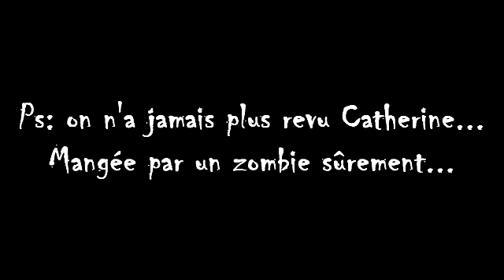Trailer Halloween 2013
DEMAIN ... 1er novembre HALLOWEEN Rendez-vous aux Ecuries du Bois d'Ohey Rue Grande Ruelle 142 à Ohey vers 14h - départ du cortège à 15h - 5 haltes prévues où vous serez accueillis par la sorcière, le bonhomme citrouille, et bien d'autres personnages. Au retour carousel équestre - chevaux et cavaliers déguisés !! soupe au potiron, hot dogs choucroute cafétariat ouverte. VENEZ et DEGUISEZ-VOUS ! .